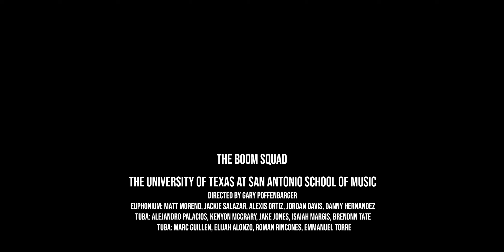UTSA Boom Squad, The Barber of Seville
Tuba Euphonium Ensemble